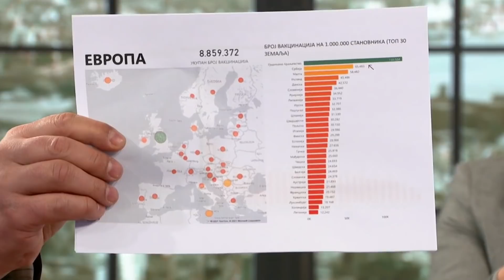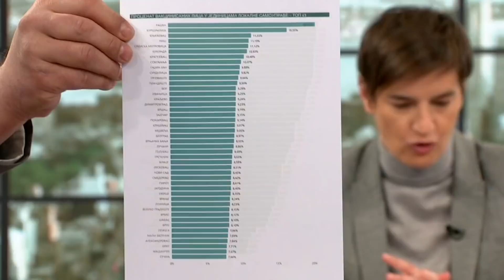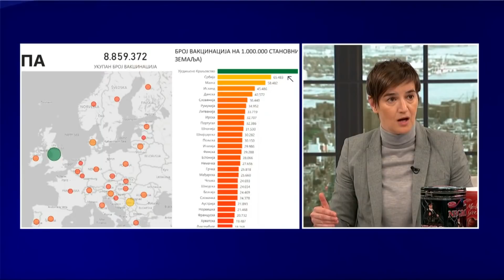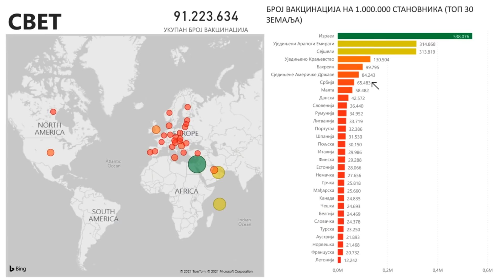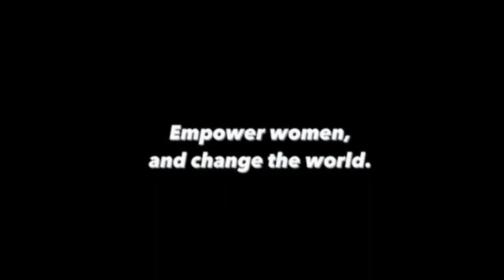Брнабић: Показали смо да када је најтеже, можемо да будемо најбољи